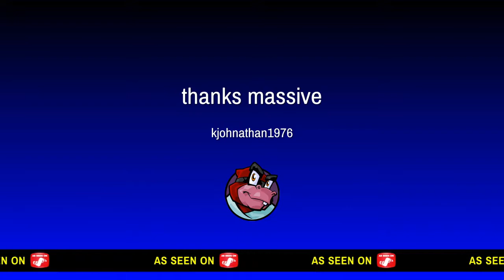The division Thanks again massive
The division run away heal haha thanks massive